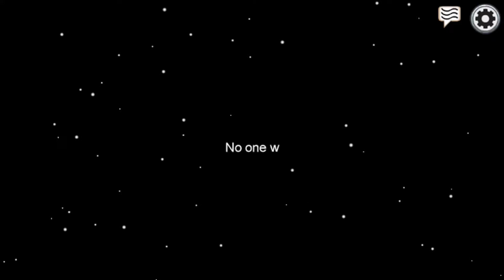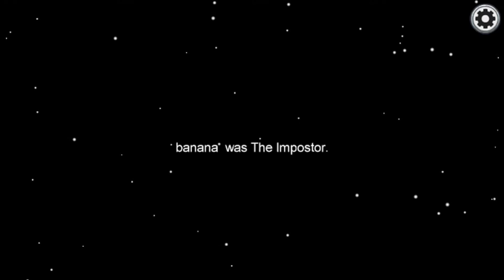My First Among Us Video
RATING: 8+ (Kid-Friendly)

This is my first Among Us video. I decided to play it because everyone's been talking about it (I can't think of any other reasons why, really, but hey, at least I made a video about it).

Oh, and I downloaded the game before uploading the video as well.